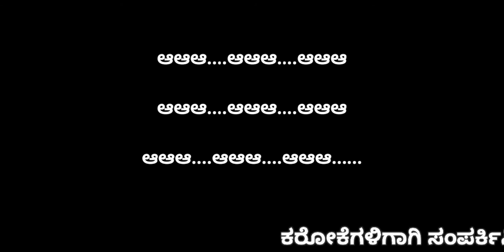ಗಣಪತಿ ನೀಡಲು ಅಭಯ ಕರೋಕೆ GANAPATHI NEEDALU ABHAYA KANNADA DEVOTIONAL KARAOKE BY S.JANAKI